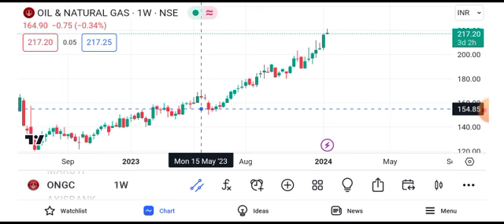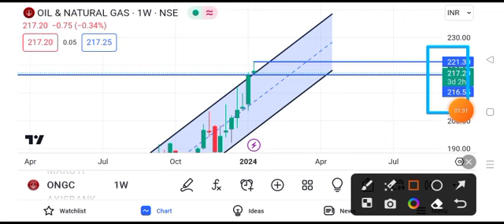ONGC share news tomorrow | ONGC share price target tomorrow | ONGC share news today intraday